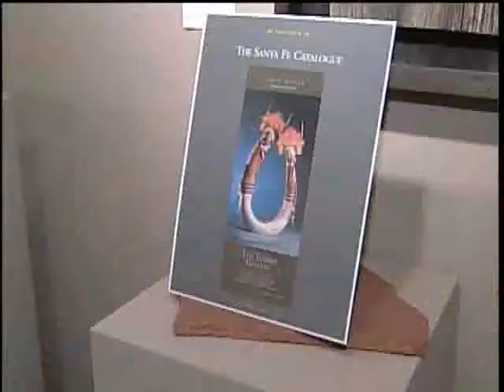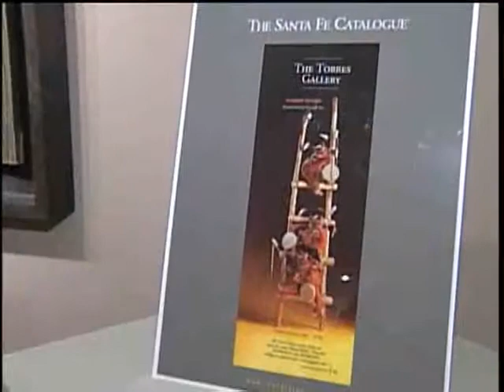Federal Agents Swarm Santa Fe Art Gallery